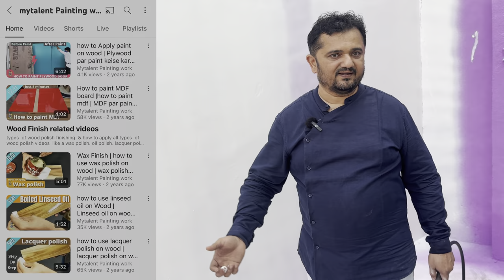Putty Spray Machine | How to Use Airless Putty Spray Machine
Hi
Dosto Aaj Ki Is Video Me Maine Aapko Airless Putty Spray Machine ko Kaise Use Karte Hai Or use Karne ke Pahele Or Bad Me Kya Dhyan Rakhna Chahiye Ye Achhese Bataya Hai to Ummeed Hai Aapko Ye Video Bahut Pasand Aayegi Thank you so much...

🔴Buy This Products :- 🔴

👉Office Address  :- Sakar Complex, D/69/d Sardar estate road no1, Ajwa Rd, behind Super Bakers, Vadodara, Gujarat 390019

Queries Solved:-
Airless paint Sprayer,
Airless spray Painting,
Airless spray painting Machine,
Vision Enterprises airless machines,

🔴how to apply Paint’s 🔴

🔴 WOOD POLISH WORKS 🔴

🔴 HOW TO USE PAINTS & PRODUCTS 🔴
Playlist videos link 👇🏻